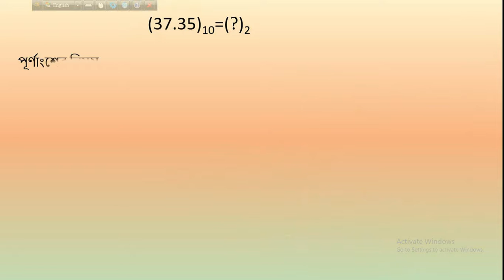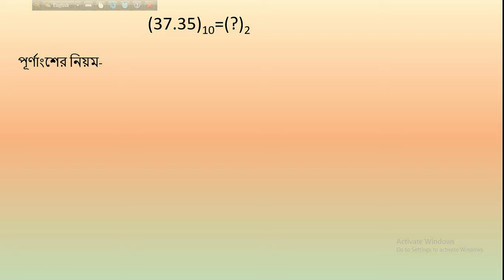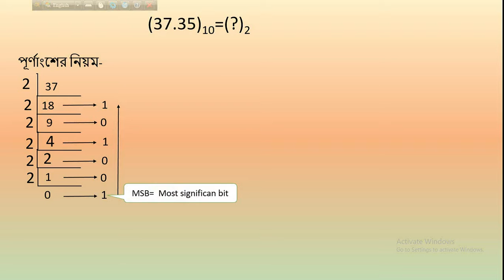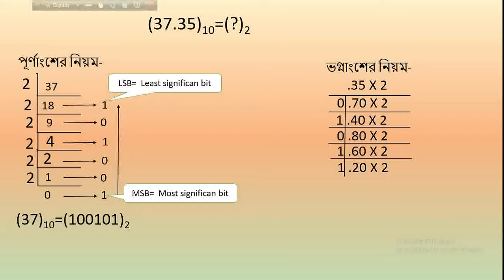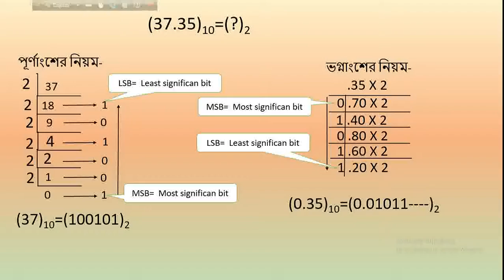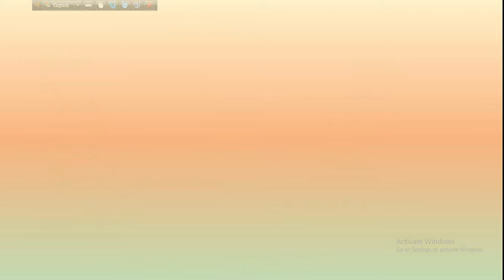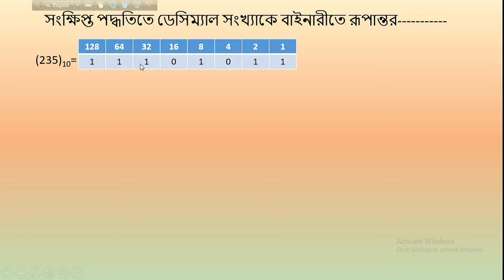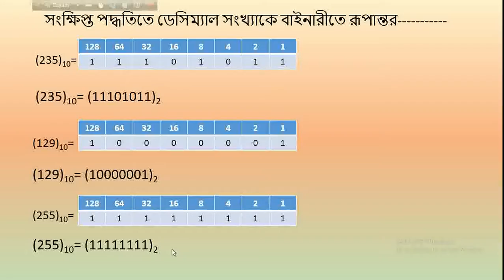Decimal to binary 2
প্রিয় উচ্চ মাধ্যমিক শিক্ষার্থীবৃন্দ তোমাদের সামনে তথ্য ও যোগাযোগ প্রযুক্তি বিষয় নিয়ে উপস্থিত হয়েছি। আজকের আলোচ্য বিষয় দশমিক সংখ্যাকে বাইনারীতে রূপান্তর।